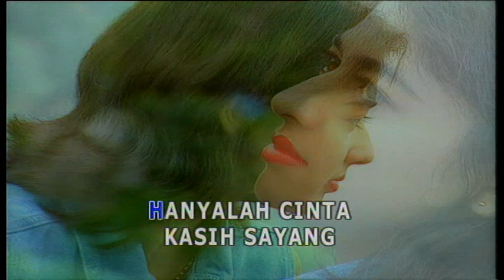Yuni Shara - Duri Dan Cinta (Official Karaoke)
Selamat menonton video Yuni Shara - Duri Dan Cinta yaa!

Bila Cinta
Berkembang Dalam Hati
Lama Bersemi
Bertahun-tahun Lagi
Semua Oh Semua Kan Abadi

Hanyalah Cinta Kasih Sayang
Layu Berkembang Dalam Hati Ini

Bila Cinta
Berkembang Dalam Hati
Lama Bersemi
Bertahun-tahun Lagi